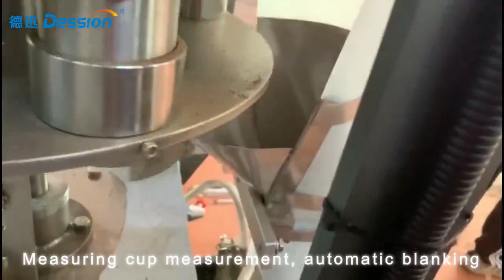Three side sealing non-woven medicinal material packaging machine